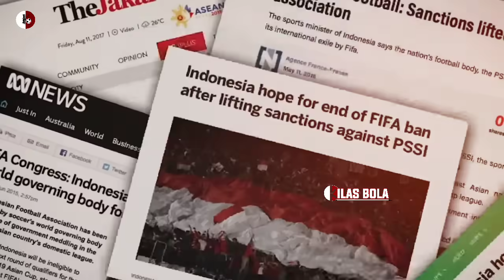JADI PERBINCANGAN! Justin Hubner Tuai Sorotan l~AFC Nobatkan Laga Timnas Indonesia V Vietnam Spesial